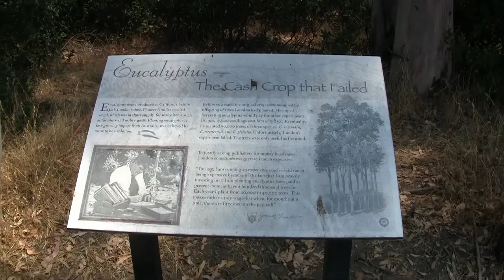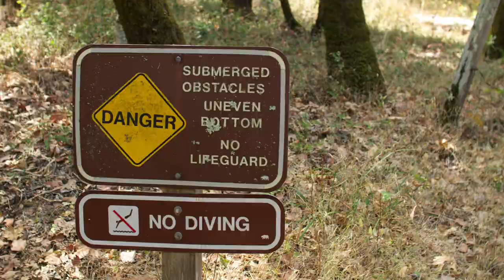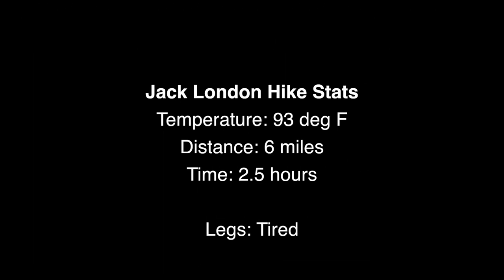Jack London Trail Hike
Allison, Lindsay, Nolan, Amanda, Kyle and I take a hike in the Jack London State Historic Park during our visit to Sonoma. Our original goal was Upper Lake but after arriving there, we found Upper Swamp and modified our destination.